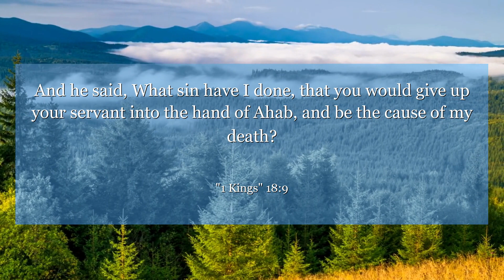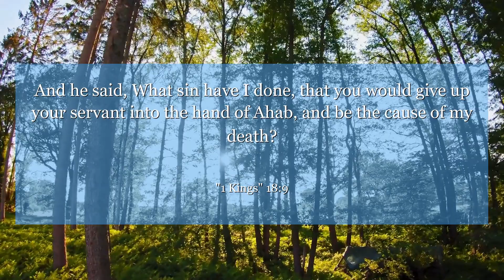1 Kings 18:9 And he said, What sin have I done, that you would give up your servant into the hand of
In 1 Kings 18:9, Elijah boldly confronts King Ahab, showing courage and faith in the face of adversity. Learn to stand firm in your beliefs and trust in God's plan, even when facing powerful opposition. Let this verse inspire you to be fearless in your convictions and unwavering in your faith.